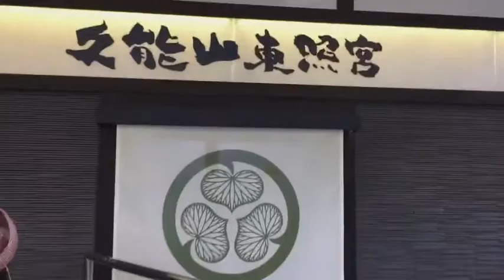20180423極上關東深度文化之旅DAY5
影片為法師拍攝剪輯